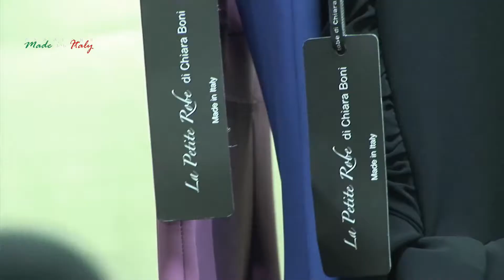Passione made in Italy a PREMIO MODA 2015 città dei sassi - Matera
Passione made in Italy al Premio Moda 2015 ha intervistato Enzo Centonze direttore artistico del Premio Moda Città dei Sassi, Veronica Maja conduttrice e madrina della serata evento, gli stilisti dell'Alta Moda Chiara Boni e Michele MIglionico, il capo ufficio stampa della Maison Gattinoni Edoardo De Giorgi e la giornalista  di moda Cinzia Malvini